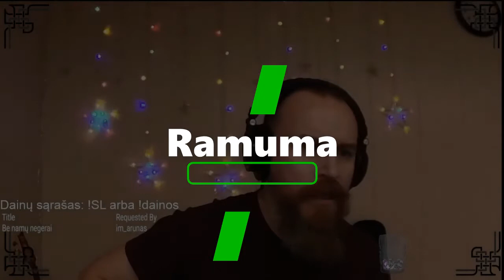Ramuma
iš #16 repeticijos. 1 kartas. parašykite komentaruose ar patiko/nepatiko, patarkite... gal turite ką pasiūlyti kitai repeticijai?